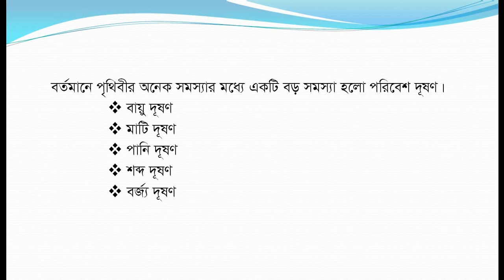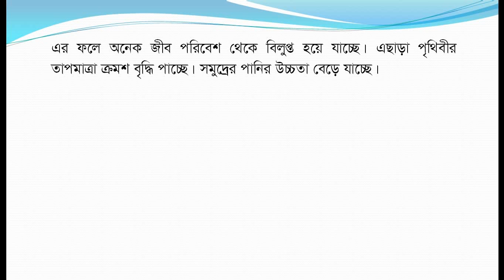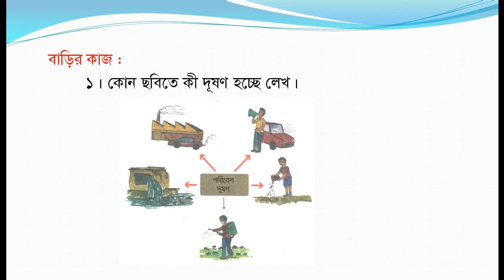Class Three, Subject Baobi, Date 13 June 2020, E learning activities by Shikkha School And College